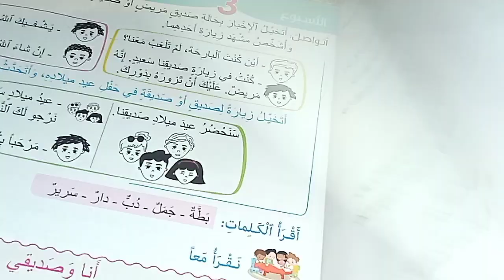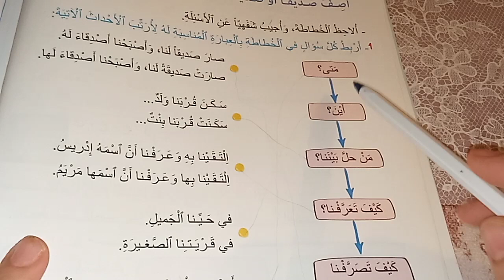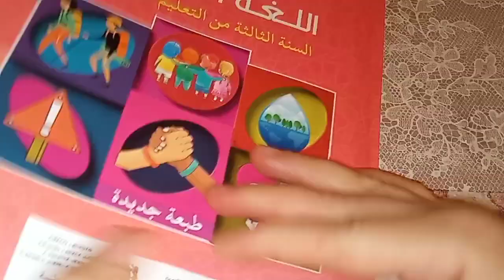التعبير الكتابي مرشدي في اللغة العربية المستوى الثالث صفحة:14/أصف صديقا او صديقة حلا بحينا او قريتنا